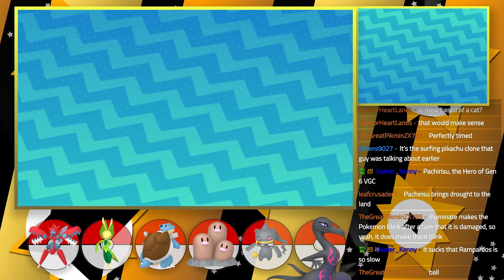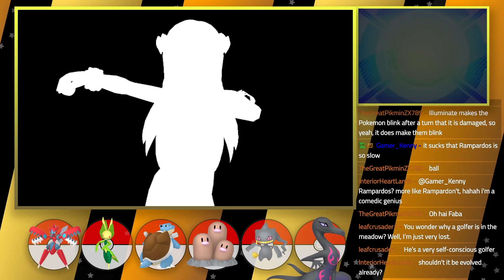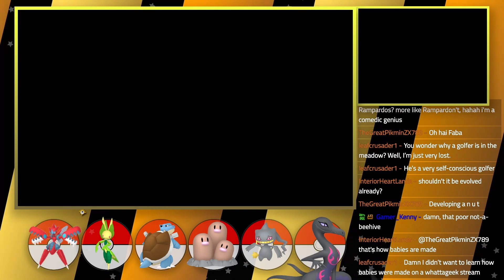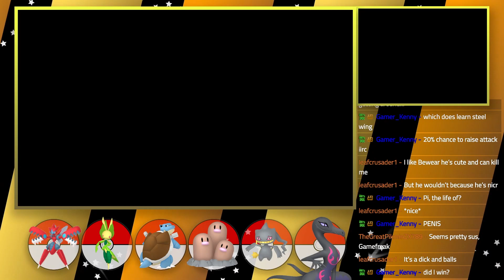Pokémon Ultra Sun Randomizer [49] - Dugtrio Takes Flight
I just want to tell you both: Good luck. We're all counting on you.